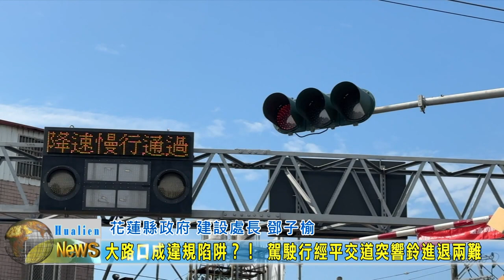20230512 08 大路口成違規陷阱